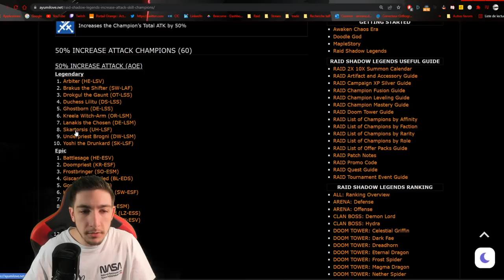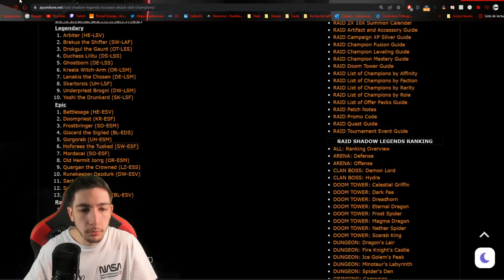UNE TEAM D'EPIQUE EN PLATINE ! Demo + Tuto [Raid Shadow Legends FR]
Vous aimez cette petite team ? Elle est vraiment forte !

Sommaire de la vidéo :
00:00 : Début de la vidéo
00:31 : Le stuff
09:18 : Démonstration
17:30: En platine
11:05 : Les problèmes..